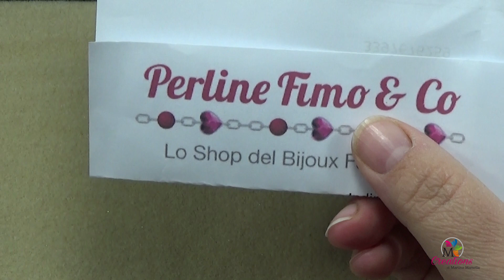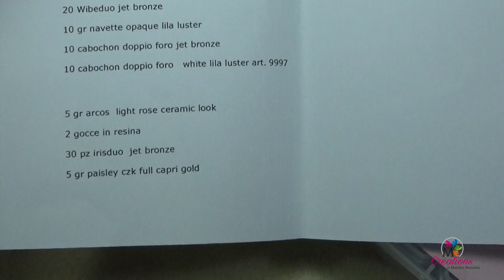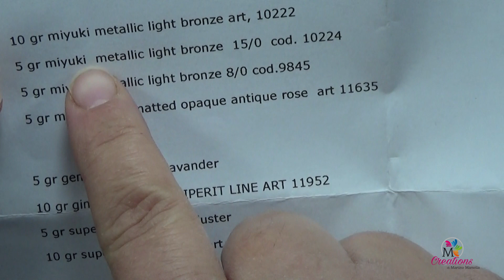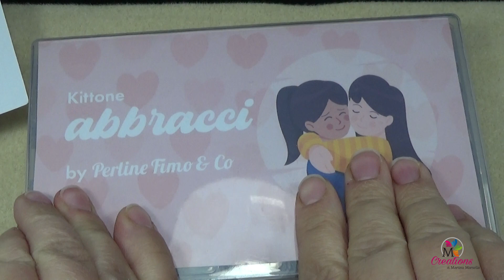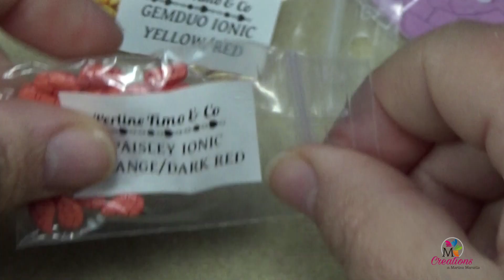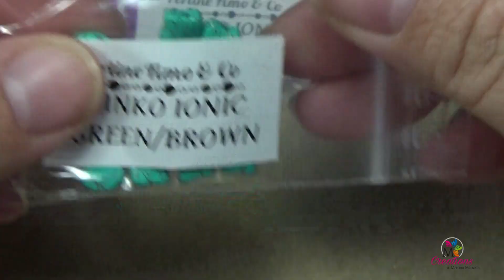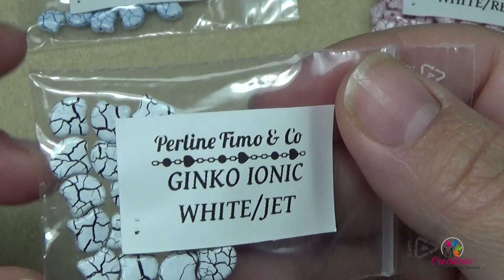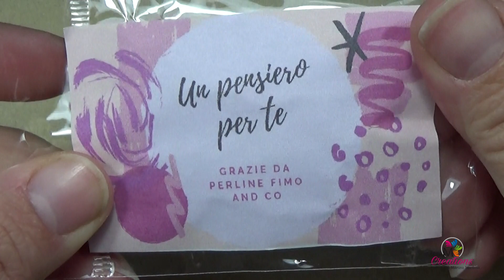Video acquisti sul sto Perline fimo & co